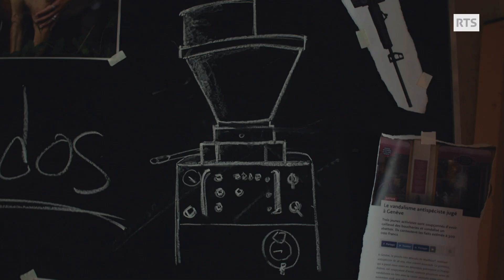La casa du papet